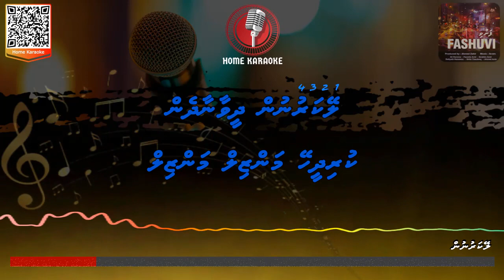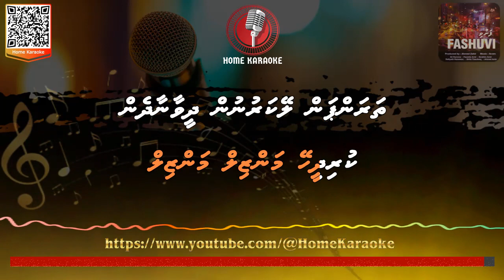Leykarunun | Duet - Ibrahim Amir & Fazee, Fashuvi ( Home Karaoke )